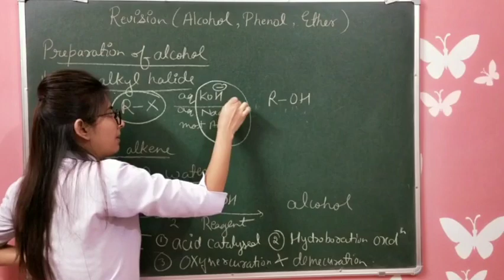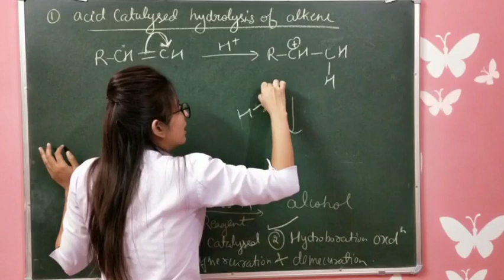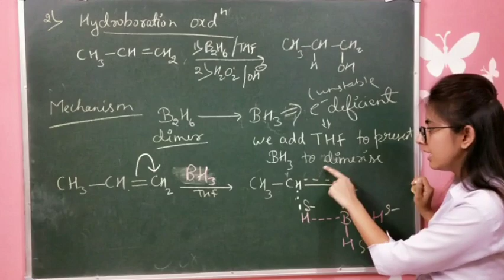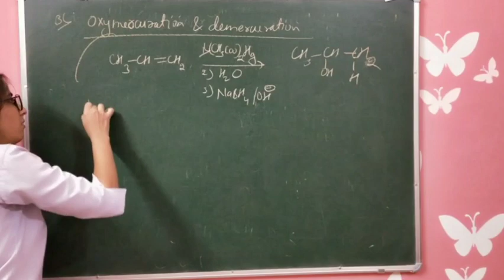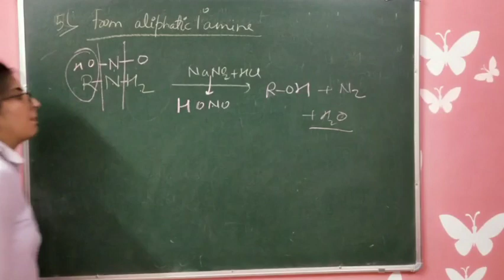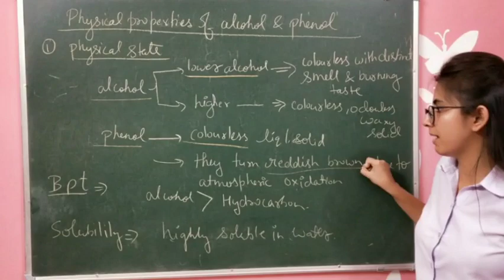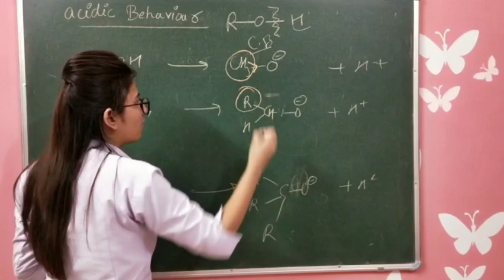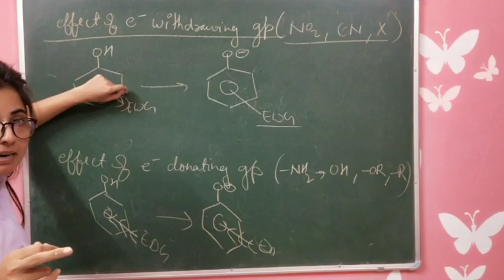Revision of alcohol phenol ether ( part-1)